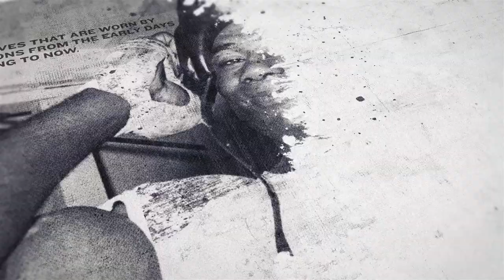'CANELO WILL BE FIRED UP NOW' - SAUNDERS' CUTMAN JAMIE SHELDON ON TEAM SAUNDERS PUTTING IT ON CANELO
INTERVIEW BY ANDREW McCART IN DALLAS